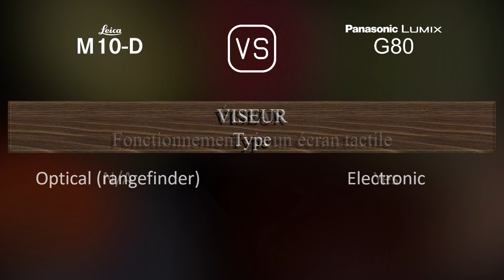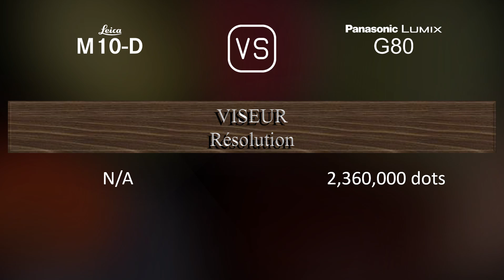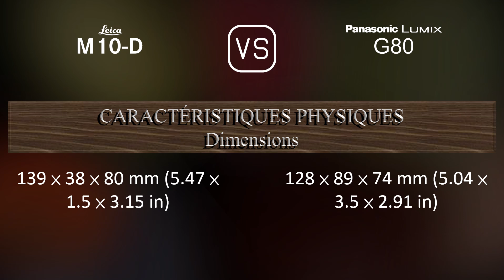Leica M10-D vs. Panasonic Lumix G80: Une Comparaison de Caractéristiques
Cette vidéo fournit un aperçu des fonctionnalités du Leica M10-D et du Panasonic Lumix G80 dans une comparaison de caractéristiques (comparison of specifications).

00:25 LANCEMENT
00:33 BOÎTIER
00:40 CAPTEUR D'IMAGE
01:01 IMAGE
01:16 OPTIQUE ET MISE AU POINT
01:41 ÉCRAN
01:58 VISEUR
02:13 FONCTIONNALITÉS PHOTOGRAPHIQUES
03:06 FONCTIONNALITÉS VIDÉOGRAPHIQUES
03:20 STOCKAGE
03:24 CONNECTIVITÉ
03:49 CARACTÉRISTIQUES PHYSIQUES
04:07 AUTRES CARACTÉRISTIQUES